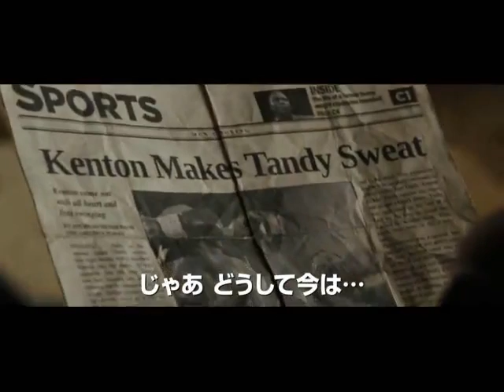Giganci ze stali - Zwiastun międzynarodowy